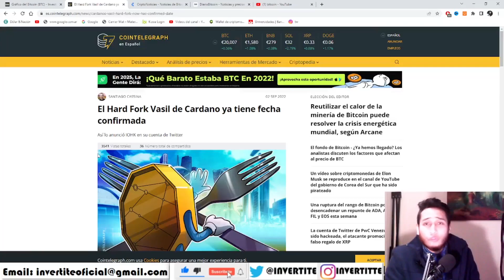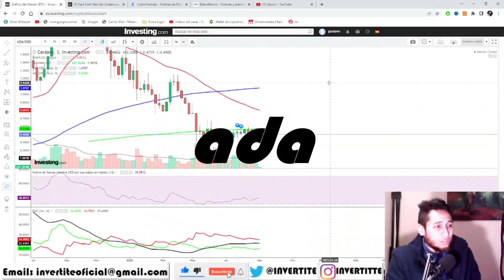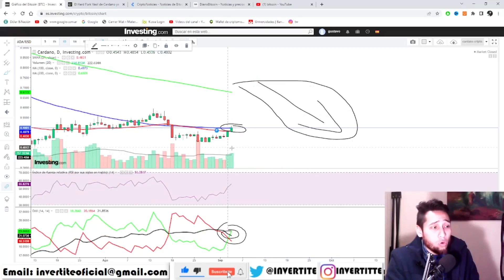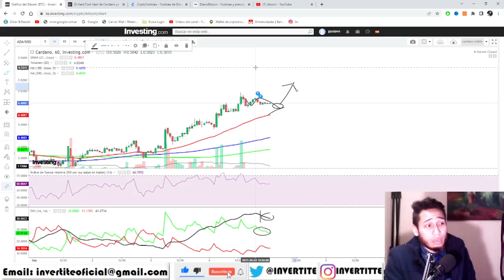CARDANO AL CORTO:¡ATENCION CON ADA!¿SUBIRA MAS O CAE? Analisis ADA HOY